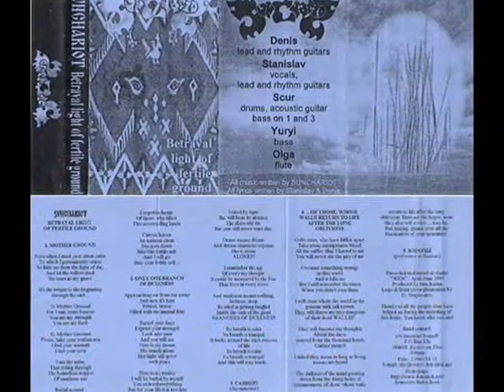Sunchariot - Carrion - Betrayal Light of Fertile Ground 1997